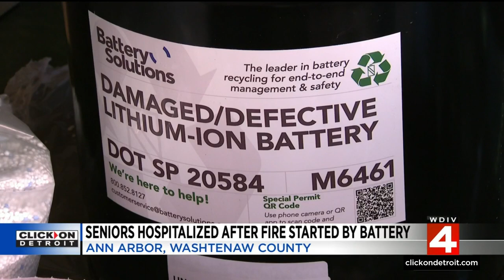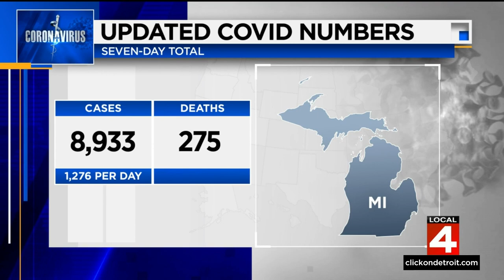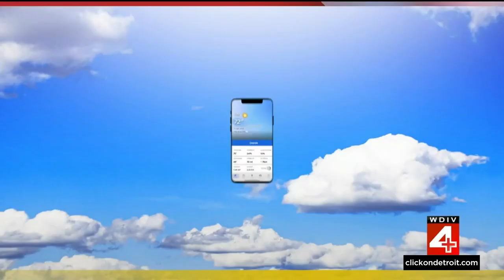Local 4 News at 6 -- Nov. 22, 2022